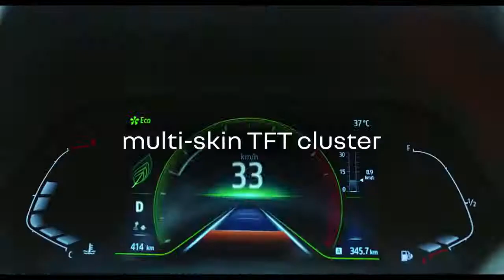The Sporty New RENAULT KIGER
Follow your curiosity in the RENAULTKIGER​, with multi-sense drive modes that optimise both, performance and fuel efficiency.